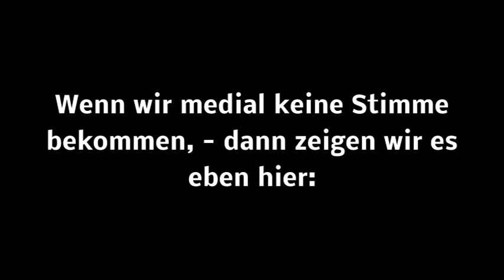Scientology TV-Bericht/Doku: Sender CBS4 über Scientology in Buffalo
Dies ist eine kurze Scientology Doku des Senders CBS4. Fragen Sue sich, warum Sie in Deutschland noch nie etwas postives über Scientology gehört haben? Wir auch!
Leider wird oft so selektiert, dass nur Aussteiger zu Wort kommen. Worum es eigentlich in Scientology geht, wird dabei selten deutlich. Aber rein rational muss es ja auch Gründe geben, warum Scientologen Scientologen sind und es auch bleiben.